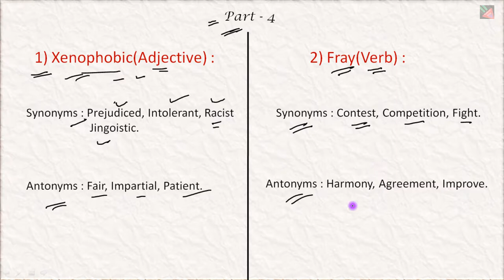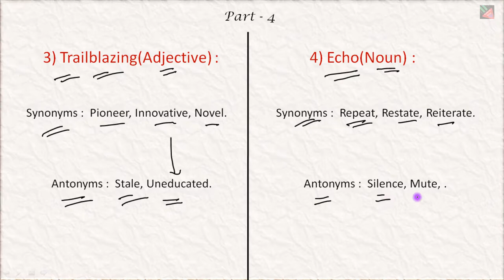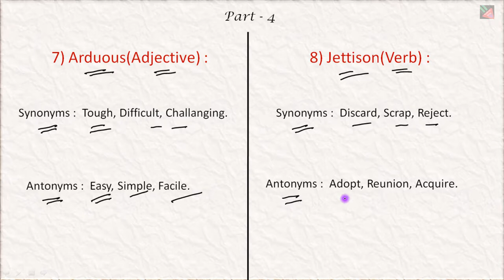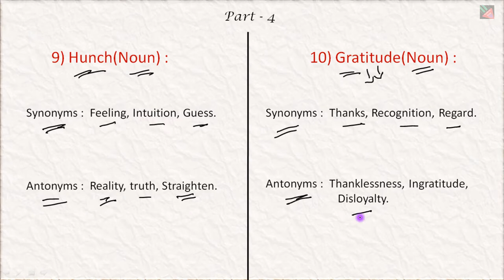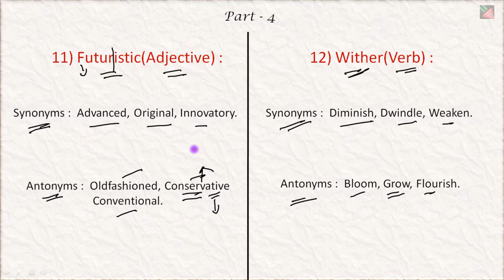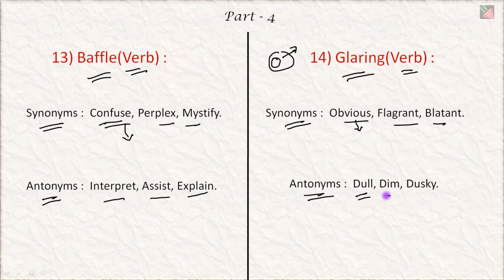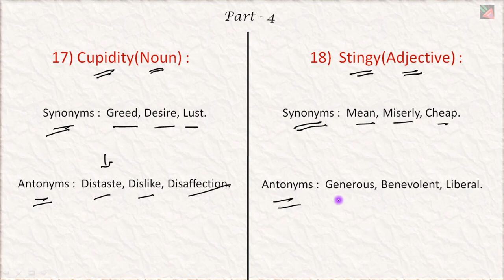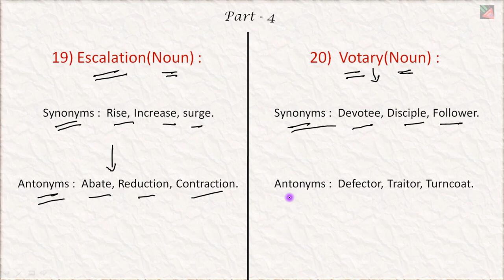Synonyms and Antonyms | Part-4 | 300 Vocabulary Words for SSC CGL, RRB NTPC, IBPS PO, SBI PO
It provides Knowledge for Maths, Reasoning, GK, Polity, Geography, NCERT, UPSC, PSC,s, SSC, Railway, Banking.

"Academy Today" is all about Education. Its only aim is to Provide Information and Knowledge to all Student's and Aspirant's Preparing for UPSC, PSC's, SSC, Banking, Railway and all other Government exam's.

Academy Today

Thankyou for Watching the Video. Welcome Again.